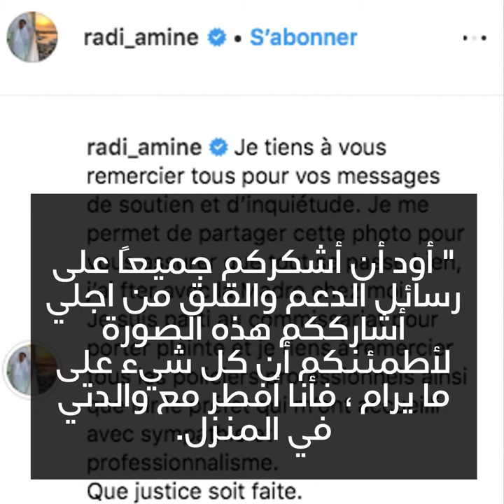أمين الراضي يضرب من طرف شرطي!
الكوميدي الشاب أمين راضي ينقل إعتداء شرطي عليه في فيديو مباشر على الفايسبوك!